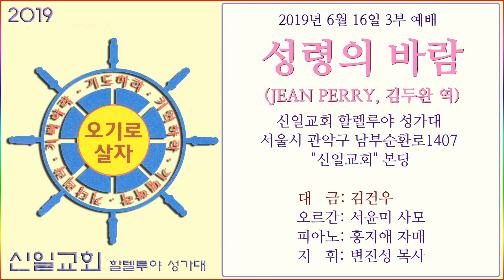성령의 바람(JEAN PERRY, 김두완 역) / 신일교회 할렐루야 성가대(20190616)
WIND OF THE SPIRIT

작곡: JEAN PERRY

2019년 6월 16일 3부 예배
신일교회 할렐루야 성가대
서울시 관악구 남부순환로1407 "신일교회" 본당

대   금: 김건우
오르간: 서윤미 사모
피아노: 홍지애 자매
지   휘: 변진성 목사

성령의 바람(JEAN PERRY) 가사

성령의 바람 거룩한 불로
나의 삶 채우소서 주 이름 증거하리
성령의 바람 내 맘에 오소서
신령한 사랑으로 주의 은혜 비추리
거룩한 성령 우리 맘 깨우시고
기쁨과 열심 주소서 성령의 불 태우리
우리 마음 채우소서 변화시켜 주소서
삶을 통해 증거하리 주 이름 찬양하리

성령의 바람 내 삶에 오사
내 영혼 깨우소서 주 찬양하며 증거해
성령의 바람 주의 선물
소망과 또 사랑으로 내 마음 밝게 빛나리
삶을 통해 증거하리 주 이름 찬송하리
성령의 이름 찬양